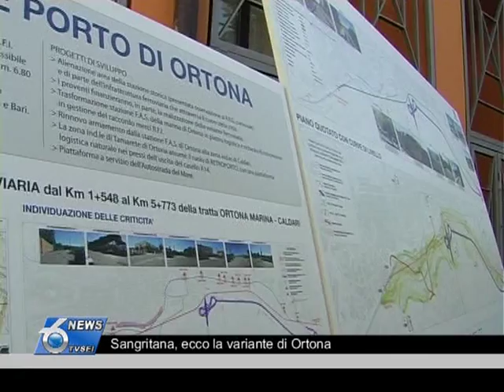Sangritana, ecco la variante di Ortona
Presentato stamani in un convegno il nuovo tracciato ferroviario progettato dalla Sangritana per rilanciare il traffico merci dal Porto di Ortona alla Zona Industriale